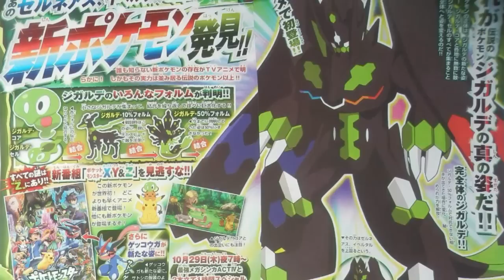MEGA-MEWTWO Z ET 15 NOUVEAUX POKEMON LEGENDAIRES IMAGINAIRES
J'ai cherché pour vous les 15 meilleurs Pokémon légendaires imaginaires parmi des centaines de travaux d'artistes ! On appelle ça les Fakemon et c'est souvent magnifique. Ce que je vous propose, c'est qu'on joue ensemble: je vais vous demander de me dire en commentaire vos 3 légendaires favoris de cette liste. Les 3 légendaires gagnants se verront intégrés au jeu PokeXP

Artistes : TomyCase, LuisBrain, HugonBy, Hourglass Hero, Pokémon Sage, Pokeluka, El Darkcore, MasterTheCreater, Kurokikumo, Pokékoks, Windie, Cloral, Siraquakip.

Illustration : Pierre Chanteraud sur un concept de GE-2

Merci ! ≧◔◡◔≦